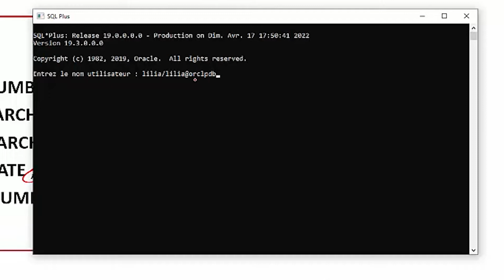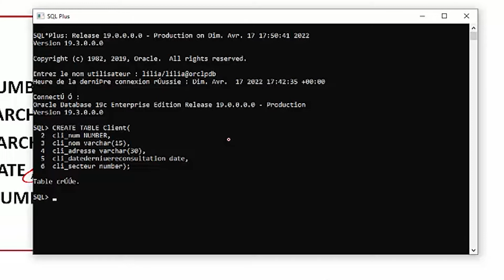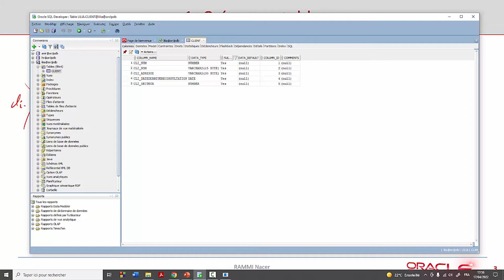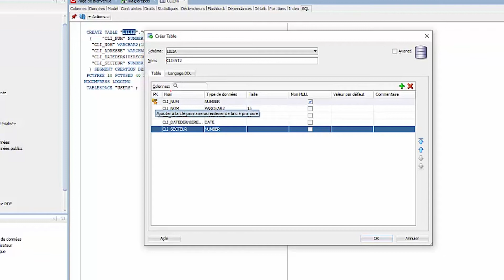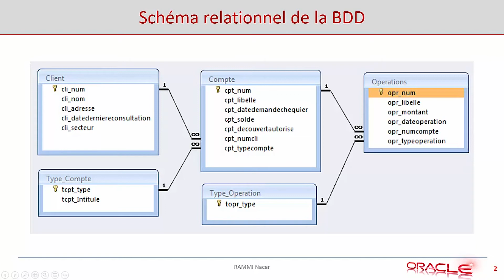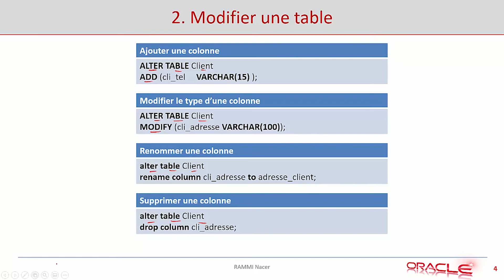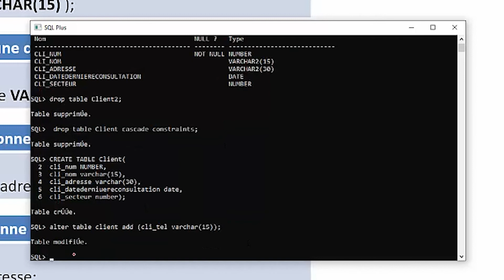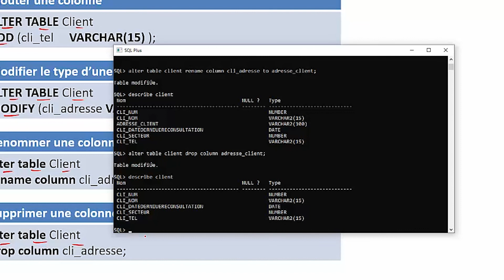Formation Oracle PL/SQL : #21 Création, modification et suppression des tables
Dans ce nouveau chapitre on va voir comment créer, modifier et supprimer une table via les commandes dans sql*Plus ou via l'interface graphique de SQLDeveloper.
Il est possible de revenir modifier la table à tout moment en joutant des champs ou en modifiant ou supprimant les champs existants à l'aide de la commande ALTER TABLE.
Pour forcer la suppression d'une table liée à une autre à travers une clef étrangère il faut utiliser la suppression en cascade.